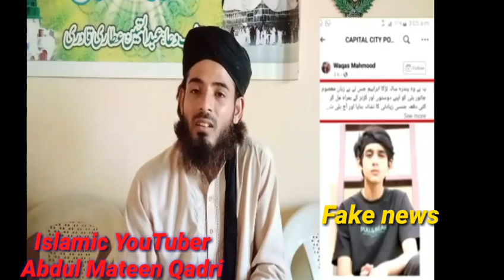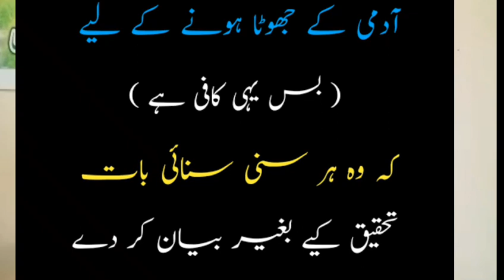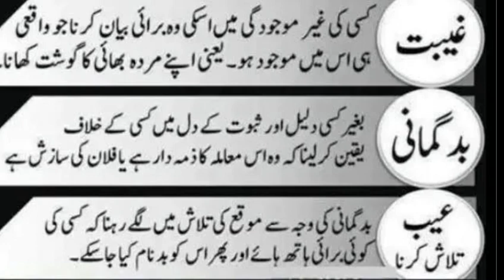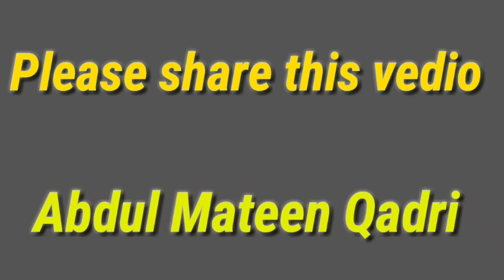Real story of cat raped by 15 year old boy | Pakistani animal cruelty cat raped case lahor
Lahore kitten case
Gang raped with small boys
15 year old boy rapped a cat in Pakistan
kitten abuse by 15 year boys
whow raped small cat statement